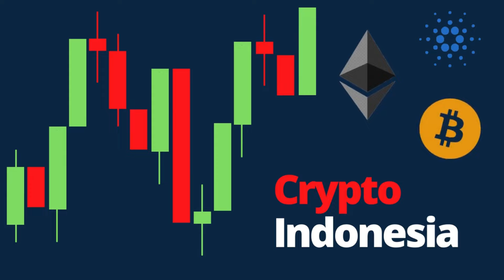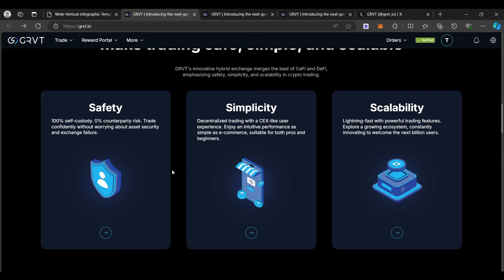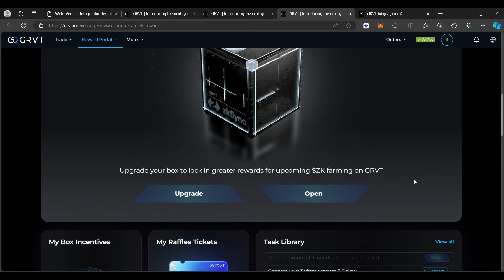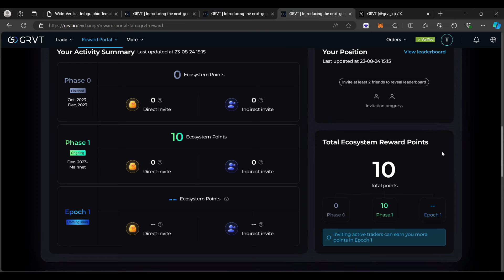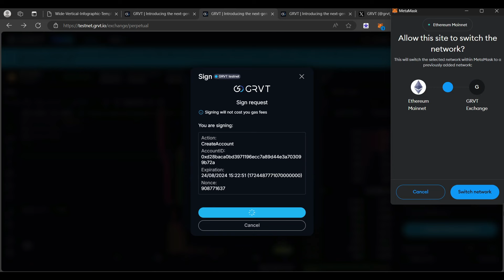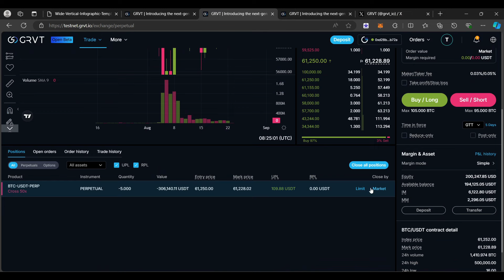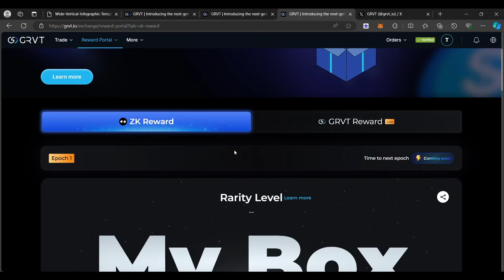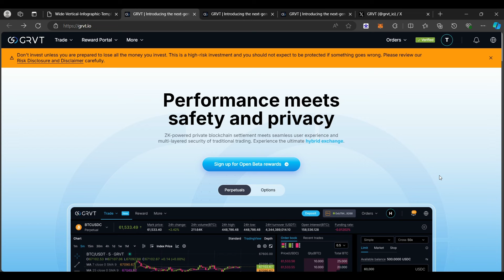BITCOIN & CRYPTO KNOWLEDGE YANG PERLU DIKETAHUI SEBELUM MULAI INVESTASI ! PEMULA WAJIB TAHU HAL INI